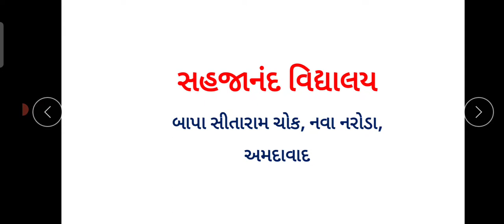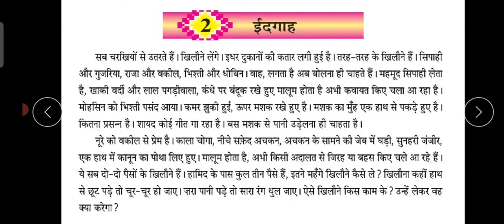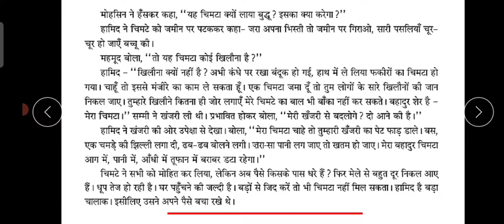Std:8, Sub: हिन्दी, गद्य-2 "ईदगाह"(तास-2)